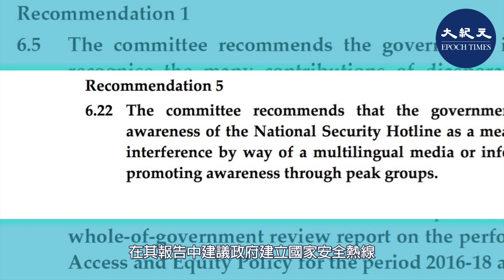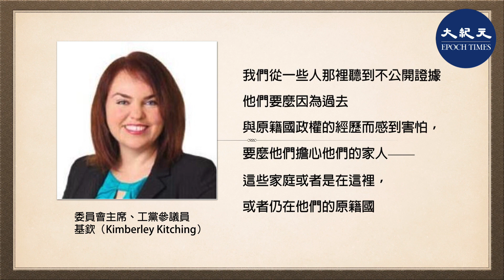(字幕) 澳洲參議院在對僑民社區所面臨問題調查後，在其報告中建議政府建立國家安全熱線，以供人們舉報尤其是來自中共的外國干涉。工黨參議員還表示，年輕人正在對抗中共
內容：
澳洲參議院在對僑民社區所面臨問題調查後，在其報告中建議政府建立國家安全熱線，以供人們舉報尤其是來自中共的外國干涉。工黨參議員還表示，年輕人正在對抗中共。

澳洲參議院外交、國防和貿易委員會此次調查結果令人感到不安。調查人員得到一些相關證據，表明外國干涉影響到整個社區、個人和一些媒體機構。《大紀元時報》也在此次調查中向委員會提供了證據。

委員會主席、工黨參議員基欽（Kimberley Kitching）在向參議院遞交報告時說，事實證明，外國干涉是此次調查的一個關鍵問題。

基欽說，「不幸的是，一些證人安全感不足，無法公開作證。」「我們從一些人那裡聽到不公開證據。他們要麼因為過去與原籍國政權的經歷而感到害怕，要麼他們擔心他們的家人——這些家庭或者是在這裡，或者仍在他們的原籍國。」

這位工黨參議員說，證人在談話中必然要提到「讓證人感到威脅的國家政權」。

基欽說，「那個政權就是中國共產黨。」

自由黨參議員埃里克‧阿貝茨（Eric Abetz）告訴《大紀元時報》，澳洲人不敢向議會調查作證，說明迫切需要提高對國家安全熱線認識，以保護澳洲僑民社區，「揭露」外國干涉活動。

阿貝茨斷言，正在遭受中共迫害的群體希望這些證人同仇敵愾，譴責中共。
責任編輯：ＭＡＹ